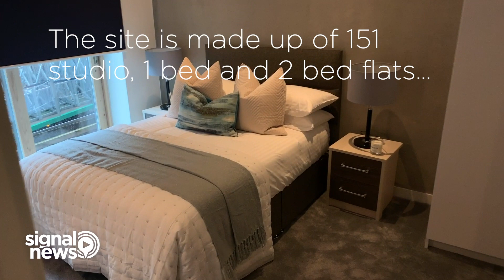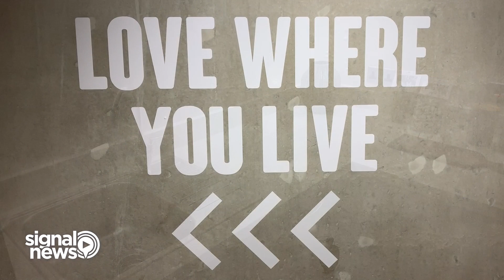Preview of the new Clayworks apartment complex in Stoke-on-Trent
Signal News got advanced access to the new showhomes at the Clayworks apartments in Hanley. The new development opens its doors to the public on Friday and it's hoped the site will take it's first residents this Summer.